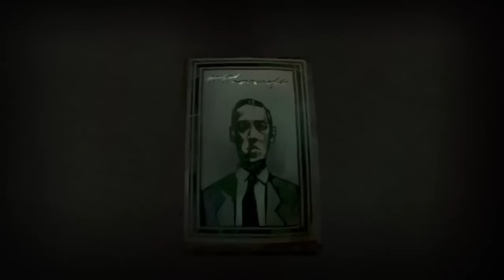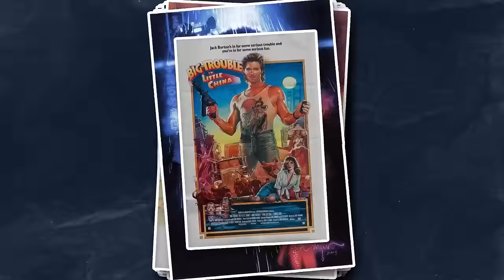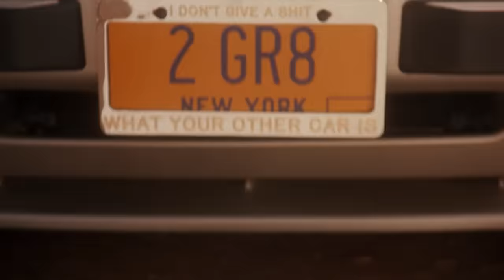How Critters influenced Ghoulies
Horror sure does come in all shapes and sizes. Let it be known that size always matters to some. But most importantly, the smaller they are the dastardlier and more vicious they become. Today we’re discussing and seeing if there is a rip-off in tow between 1985’s Ghoulies directed by Luca Bercovici and 1986’s Critters directed by Stephen Herek. Come on in and let’s discuss on this next segment of Horror Movie Rip-off!

Written By: Paul Bookstaber
Narrated By: Ryan Cultrera
Edited By: Ryan Cultrera
Produced by: John Fallon
Executive Produced by: Berge Garabedian

SERIES SYNOPSIS: Horror Rip-Offs is a series that explores low-budget rip-offs of big-budget movies, which were ample in the 80s / 90s and today via Asylum mockbusters. Let's celebrate the shlock as we dive into Joblos Horror Rip-Offs!